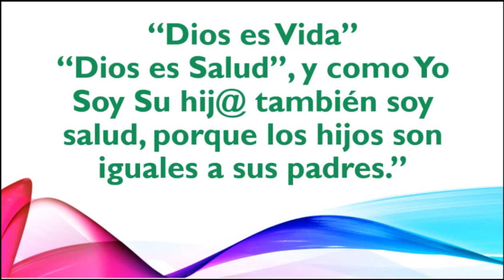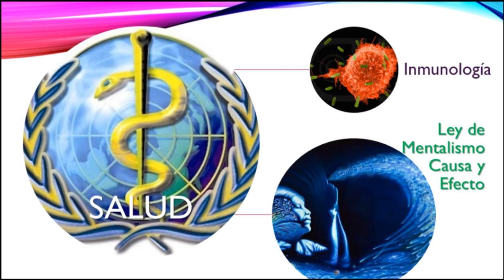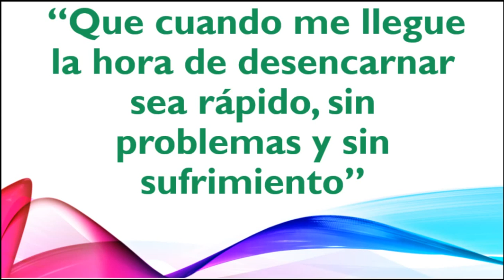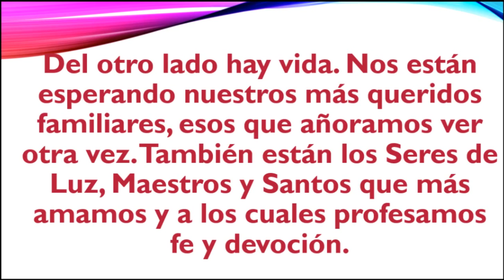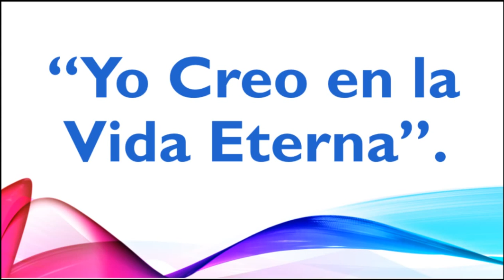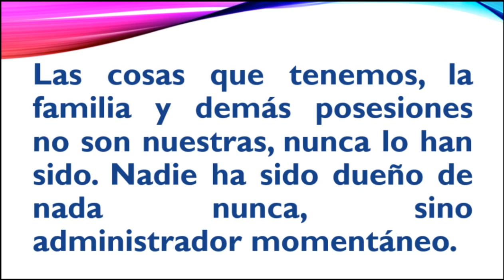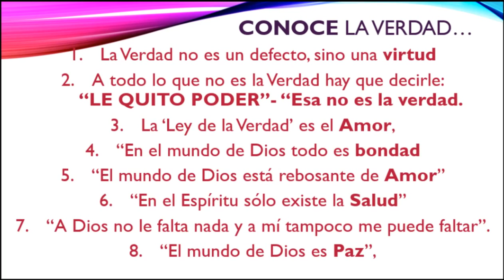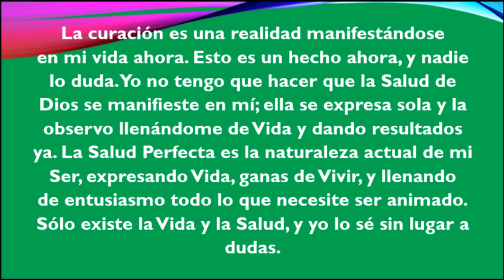La Ley de la Vida- ESPIRITUALIDAD DINÁMICA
🧡DONACIÓN VOLUNTARIA

🎧AUDIOLIBROS
LEY DE LA VIDA
Basado en  ESPIRITUALIDAD DINÁMICA  de Rubén Cedeño
“Todo tiene Vida y se mueve; no existe la muerte".

“Dios es Vida”“Dios es Salud”, y como Yo Soy Su hij@ también soy salud, porque los hijos son iguales a sus padres.”

No debes poner tu atención en ninguna enfermedad, ni siquiera pronunciar su nombre.
Maestro HILARIÓN
Para tener efectos físicos, una enfermedad es transmitida en algún punto a través de un mecanismo físico, que es donde el hombre busca respuesta a la enfermedad.“En el mejor de los casos, él está predestinado sólo a un alivio temporal”.

“La misma Sabiduría Divina que creó mi cuerpo ahora sabe cómo sanarlo”. “YO SOY SALUD”.

Si se ha de vivir, que sea como Dios manda, lleno de felicidad, saludable y próspero; y si se ha de desencarnar, que sea sin sufrimientos, sin alargamientos inútiles de la existencia.

 “Que cuando me llegue la hora de desencarnar sea rápido, sin problemas y sin sufrimiento”
 “Yo me programo para no sufrir ni por enfermedad ni por la muerte”.

La muerte no existe, no es necesario morir a la hora de desencarnar.

Del otro lado hay vida. Nos están esperando nuestros más queridos familiares, esos que añoramos ver otra vez. También están los Seres de Luz, Maestros y Santos que más amamos y a los cuales profesamos fe y devoción.

“Sigo la Luz”.“Yo no tengo temor, no hay nada que temer, ‘Dios es Amor’”.
“Yo Creo en la Vida Eterna”.
“Siete Cuerpos”
Las cosas que tenemos, la familia y demás posesiones no son nuestras, nunca lo han sido. Nadie ha sido dueño de nada nunca, sino administrador momentáneo.
BIENAVENTURADOS
CONOCE LA VERDAD…
La Verdad no es un defecto, sino una virtud
A todo lo que no es la Verdad hay que decirle: “LE QUITO PODER”- “Esa no es la verdad.
La ‘Ley de la Verdad’ es el Amor,
“En el mundo de Dios todo es bondad
“El mundo de Dios está rebosante de Amor”
“En el Espíritu sólo existe la Salud”
“A Dios no le falta nada y a mí tampoco me puede faltar”.
“El mundo de Dios es Paz”,

AGRADECIMIENTO
A Dios.
A la Vida.
Por siempre tener un cobijo.
Alimentos en abundancia, oportunidades, ropa que ponernos.
Familia, amigos y seres queridos.
Transporte para movilizarnos,
Medicinas.
Dar gracias hasta por un alfiler.
PERDONAR
Es siempre saludable perdonar a todos
y pedir perdón a las personas, por todo
aquello que no hicimos de la mejor manera o por causar sufrimiento